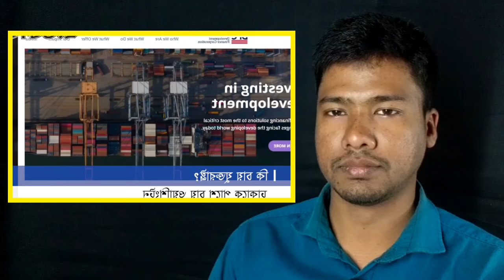Ajker Bangla Khobor 01 March 2024 | Bangladesh Letest News | Somoy Sangbad News | Bangla News Today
Thanks.